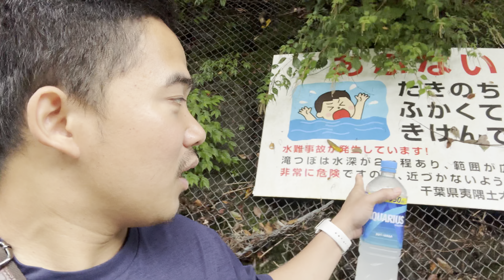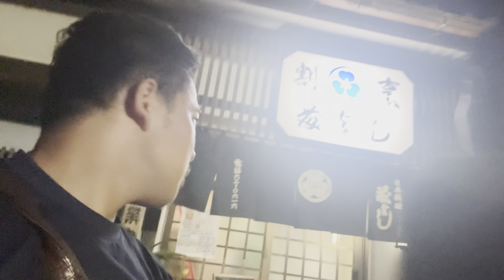Tempat mandi di sungai yang enak di jepang, santai dingin ada banyak makanan enak